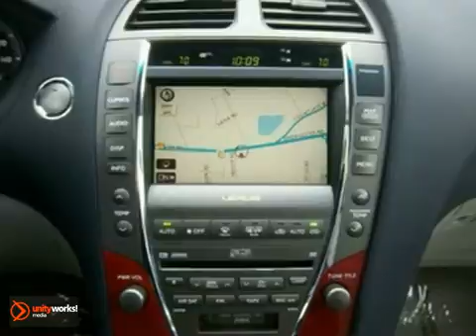2007 Lexus ES 350 H10264A in Framingham Boston, MA - SOLD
SOLD SOLD - Ifyou are looking for real value on a great used car, Herb Connolly Hyundai invites you to come in and test drive this 2007 Lexus ES 350, stock# H10264A. We are conveniently located near Framingham Boston, MA and known for our great selection, reliability and quality. Come take a look at this 2007 Lexus ES 350 today. Herb Connolly Hyundai 500 Worcester Rd - Rte 9 East Framingham Boston MA, 01702 Are you interested or looking for that vehicle you've always dreamed of? Visit our website or give us a call at: Herb Connolly Hyundai is a new and used Hyundai dealership serving the greater Boston, MA area including Framingham, Natick, Marlborough, and Worcester. You are just a short trip away from a new or used Hyundai car, truck, or SUV. Call or visit us today for your best deal, and that new car that you've always wanted! To find another Herb Connolly Automotive dealership in your area,